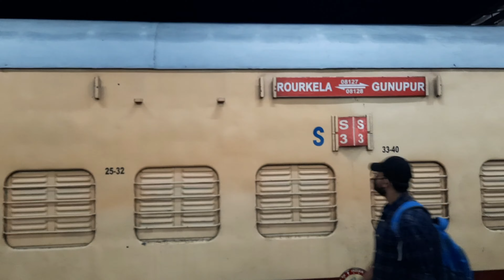Part1Trip To Puri//Puri Sea beach//Bhubaneswar//JagganathTemple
Hello Everyone So guys this is my new vlog...